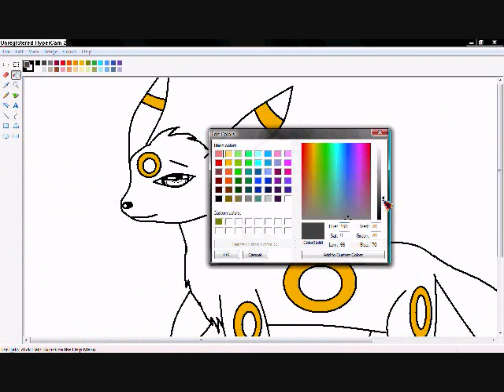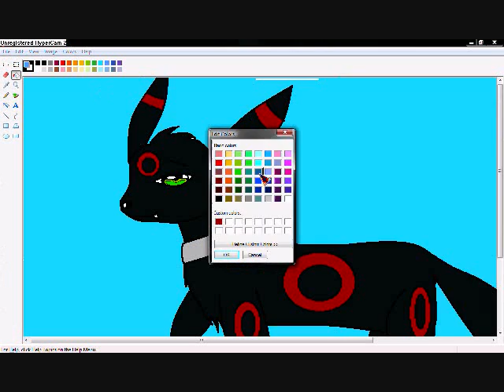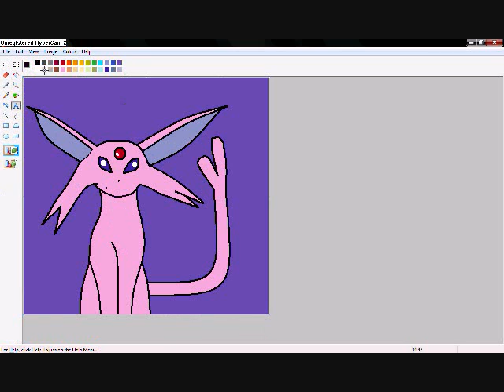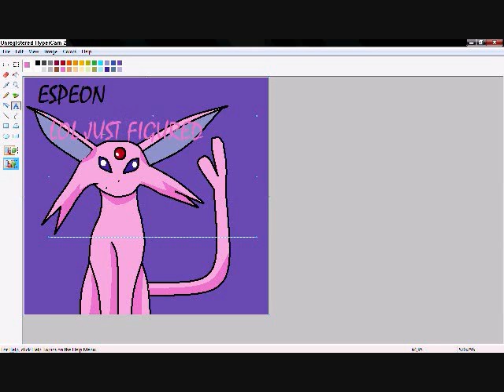Contest Entry For Animalsrock (Old)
my speedpaints for animals rock entry